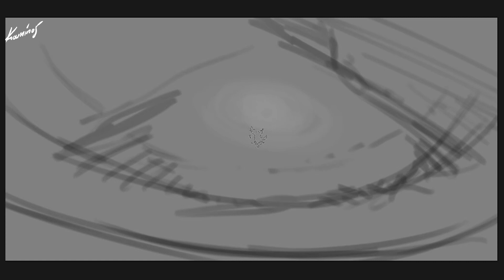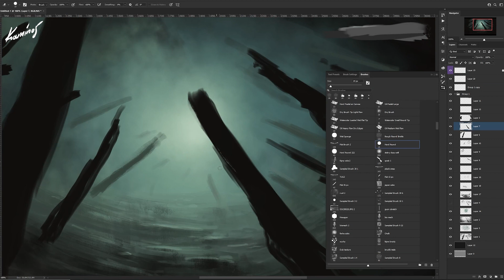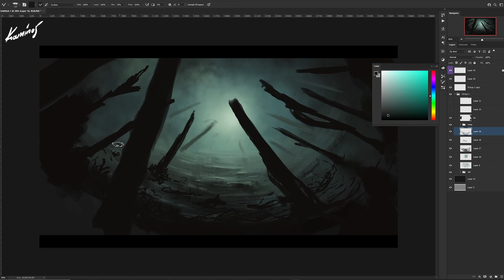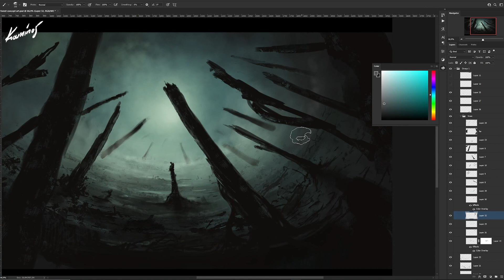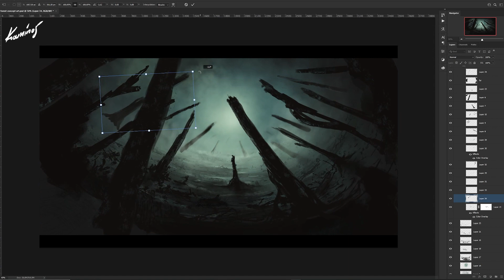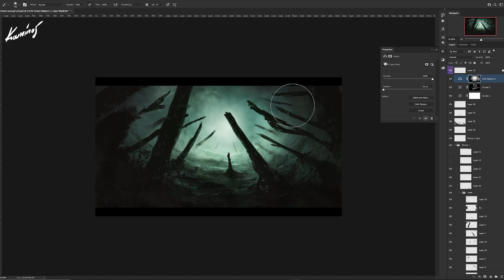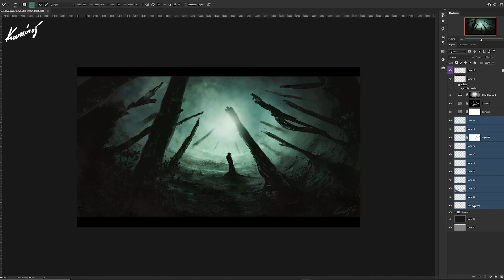Dystopia Days - Post Apocalyptic Concept Art | Kaminos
Painting loosely & quickly a dark dystopian - haunted forest in Photoshop. This drawing took me about 2 hours from concept to finish. The only thing i choose from the start is the color pallet.